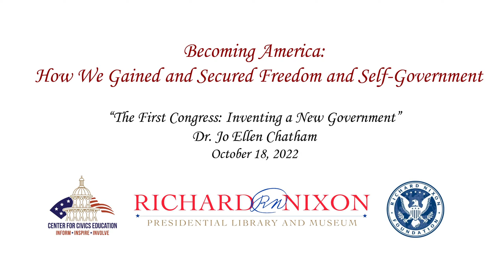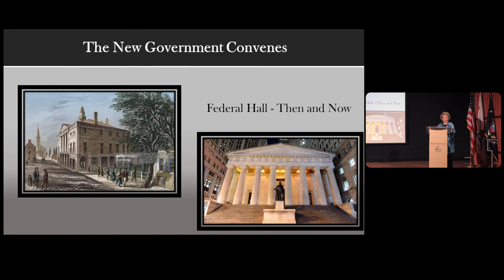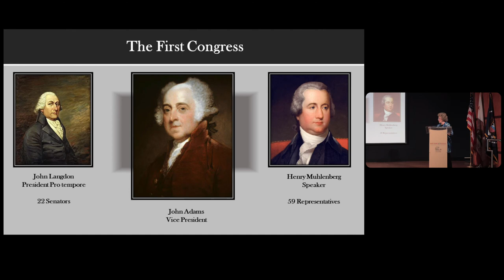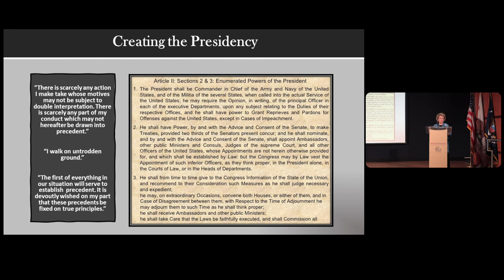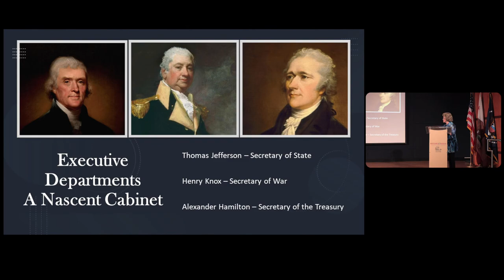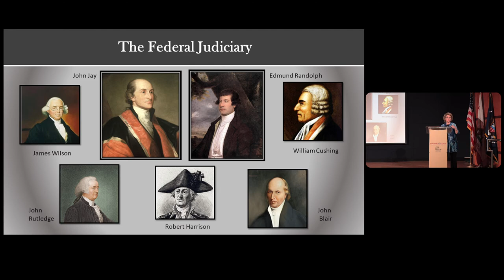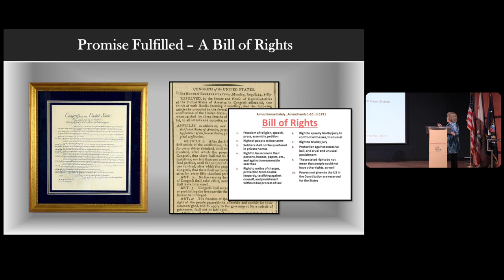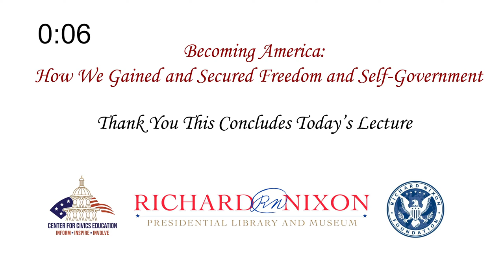Becoming America | Lecture 6 | The First Congress: Inventing a New Government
October 18, 2022:  This lecture is part of the Becoming America: How We Gained and Secured Freedom and Self-Government Lecture Series.  In this lecture series, we reflect on our history as a nation with an overview of our founding documents.

Location:
Richard Nixon Presidential Library and Museum, Yorba Linda, CA.

Participants:
Dr. Jo Ellen Chatham, Concordia University Irvine

"The President's Own" United States Marine Band performs John Philip Sousa, "Semper Fidelis."
"The President's Own" United States Marine Band performs "The Marines' Hymn."

Organized by the National Archives and Records Administration and the Center for Civics Education at Concordia University Irvine with support by the Richard Nixon Foundation.